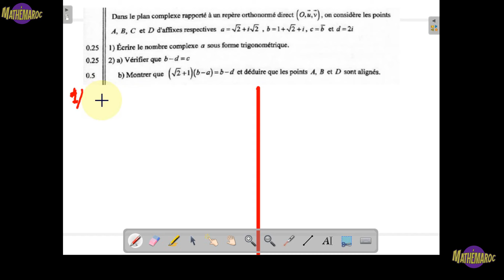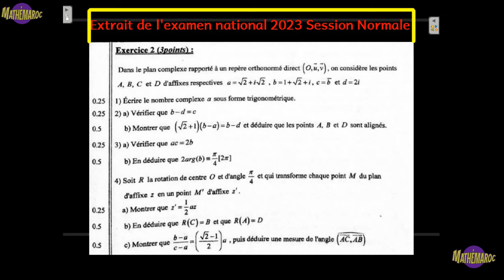Nombres complexes Examen National 2023 Normale 2bac الأعداد العقدية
Les Nombres Complexes - Examen National 2023 - Session Normale - 2BAC

Bienvenue sur notre chaîne éducative ! Aujourd'hui, nous plongeons dans le sujet passionnant des nombres complexes abordé lors de l'Examen National 2023 pour les élèves de 2BAC.

Ce que vous apprendrez :

Théorie et pratiques : Une exploration approfondie des principes des nombres complexes, y compris l'addition, la multiplication, les formes algébriques et trigonométriques.
Analyse d'examen : Décortication des questions d'examen, méthodes de résolution et conseils pour maximiser vos points.

Maîtriser les complexes peut souvent sembler déroutant, mais avec notre aide, vous serez prêt pour vos examens.
Exemples concrets tirés directement de l'examen pour une meilleure compréhension théorique.

Si vous avez des questions, n'hésitez pas à les poser dans les commentaires ci-dessous.

Regardez, apprenez et réussissez votre examen avec assurance !

الأعداد العقدية - الامتحان الوطني 2023 - الدورة العادية - الثانية باكالوريا
مرحباً بكم في قناتنا التعليمية! اليوم، سنغوص في موضوع مثير للاهتمام حول الأعداد العقدية، الذي تم تناوله في الامتحان الوطني لعام 2023 لطلاب الثانية باكالوريا.

 ما ستتعلمه:

النظرية والتطبيقات: استكشاف معمق لمبادئ الأعداد العقدية، بما في ذلك الجمع، الضرب، والأشكال الجبرية والمثلثية.
تحليل الامتحان: تفكيك أسئلة الامتحان، طرق الحل، ونصائح لتحقيق النقاط القصوى.
لماذا يجدر بك مشاهدة هذا الفيديو؟

إتقان الأعداد العقدية قد يبدو معقدًا، لكن بمساعدتنا، ستكون مستعدًا لامتحاناتك.
أمثلة عملية مأخوذة مباشرة من الامتحان لفهم أفضل للنظرية.
إذا كان لديك أي أسئلة، لا تتردد في طرحها في التعليقات أدناه.

شاهد، تعلم، ونجح في امتحانك بثقة!